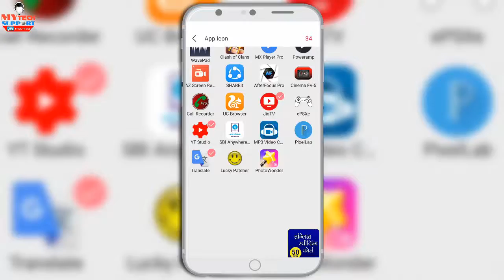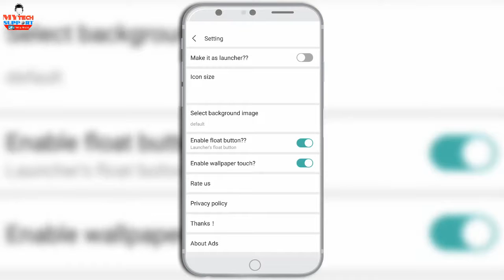Best App 2018 Amazing Rolling icon Best launcher Funny Icon